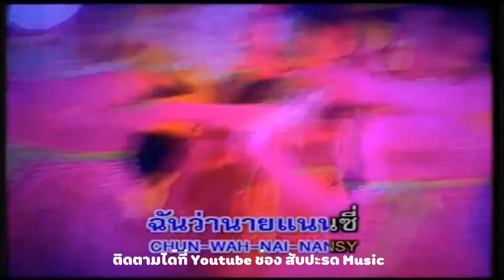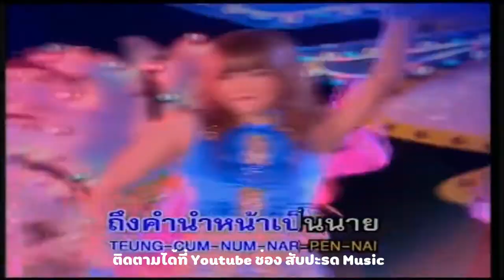นางสาวแนนซี่ - แมงปอ ชลธิชา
เพลง นางสาวแนนซี่
ศิลปิน แมงปอ ชลธิชา
อัลบั้ม นางสาวแนนซี่